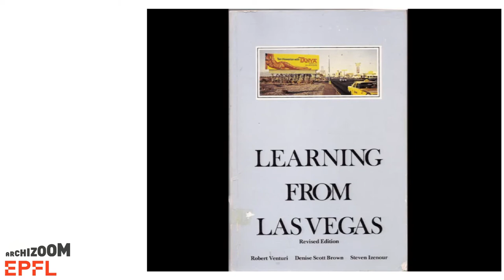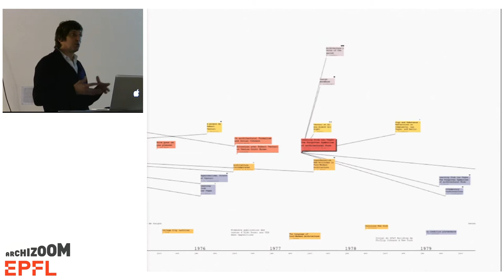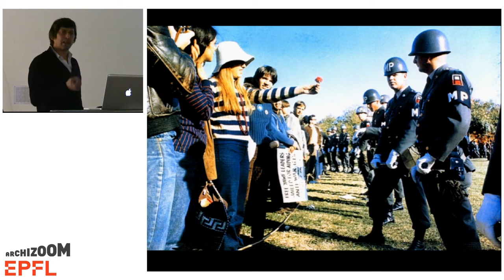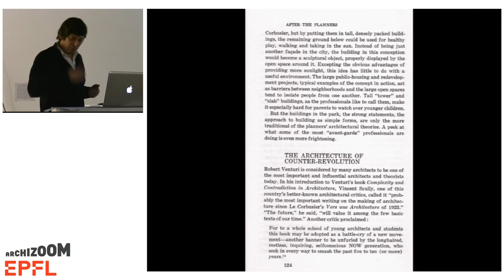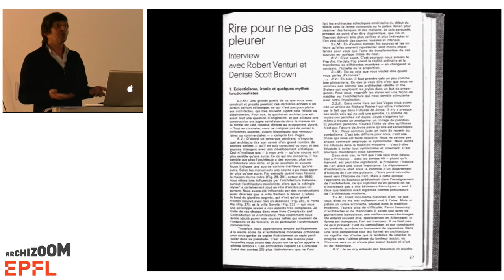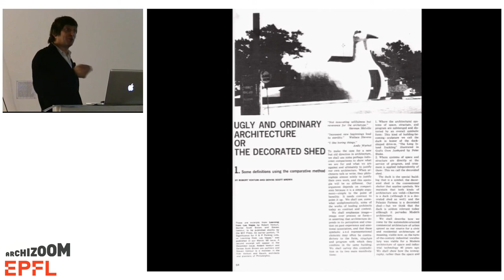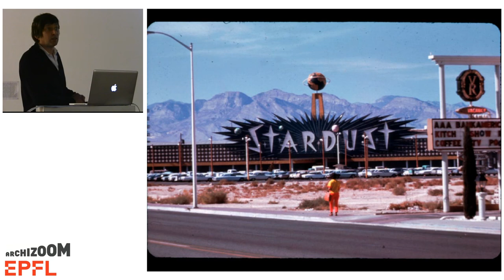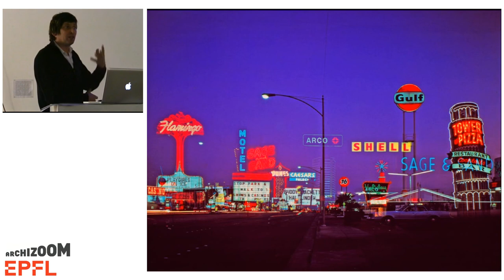Valery Didelon - La controverse Learning from Las Vegas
La conférence a eu lieu le 16 novembre 2011.

La publication par les architectes américains Robert Venturi et Denise Scott Brown de Learning from Las Vegas, d’abord sous forme d’articles puis de livre, a entraîné à partir de 1968 une controverse sans équivalent dans l’histoire moderne de l’architecture. L’historien Stanislaus von Moos a parlé à ce propos d’une « polarisation de pratiquement l’ensemble du champ architectural – et pas seulement en Amérique – entre les opposants et les sympathisants des supposées ou réelles positions des Venturi. » En revenant sur les nombreux arguments mobilisés alors par les architectes, les critiques et les universitaires, et en observant la dynamique des débats, on éclairera ici sous un jour nouveau l’émergence du postmodernisme en architecture, mouvement culturel dont Learning from Las Vegas allait devenir à tort ou à raison l’un des principaux manifestes.